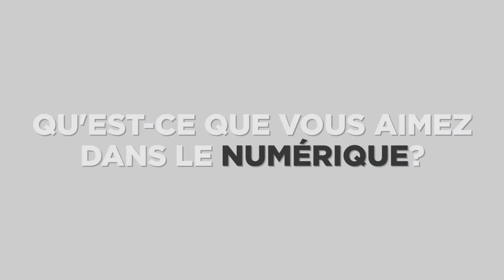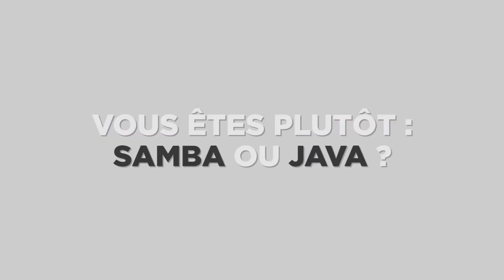FAST & GENIUS #3 by La Grande Ecole du Numérique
Au tour de Tashiki, Zacharia, Eve, Cédric et Yassine d'intervenir devant notre caméra lors du salon Vivatech !
Et vous, vous préférez le java ou la samba ?